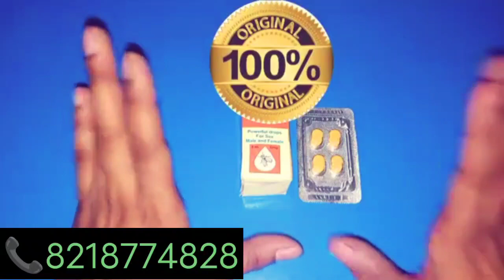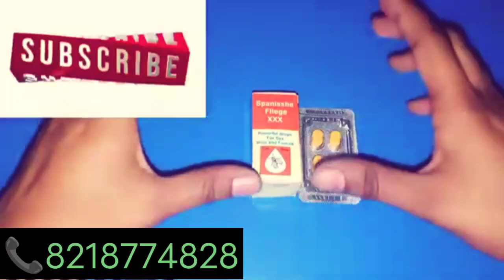लड़की या औरत को सेक्स के लिए गरम कैसे करे ! Ladkiya Aurat ko Sex ke liye garam kaise kare